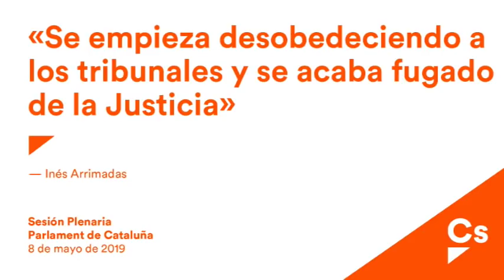Inés Arrimadas. Pregunta a Torra sobre el balance político de su primer año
Inés Arrimadas a Torra:'Se empieza desobedeciendo a los tribunales y se acaba fugado de la Justicia'
La jefa de la Oposición pide a Torra que 'se quite la venda amarilla de los ojos y mire los problemas sociales de los catalanes y a la mayoría social' no independentista

“Se empieza desobedeciendo a los tribunales y se acaba fugado de la Justicia”. Así se ha dirigido la líder de Ciudadanos (Cs) en Cataluña y jefa de la Oposición, Inés Arrimadas, al presidente de la Generalitat, Quim Torra, a quien le ha reprochado su “inacción” al frente de la Generalitat una semana antes de que se cumpla un año de su investidura. “Usted no ha hecho nada por los problemas de los catalanes; Lo que ha hecho es enchufar a sus ‘amiguetes’ con un ‘sueldazo’, jalear la violencia de los comandos separatistas y darle la cruz de Sant Jordi a una señora conocida por su xenofobia y reprobada por el Parlament”, ha dicho, refiriéndose a la ex presidenta de la cámara catalana, Núria de Gispert.

Durante la sesión de control del pleno del Parlament, Arrimadas le ha recriminado que sea “el presidente del lazo” que, a su vez, “le funciona como una venda en los ojos porque no quiere ver a más de la mitad de catalanes que no quieren la separación, el daño que ha hecho el ‘procés’ a la sociedad y los problemas sociales de los catalanes” como los barracones o las listas de espera en dependencia.

“Quítese la venda amarilla de los ojos y mire a los problemas sociales de los catalanes y a la mayoría social que no somos independentistas”, le ha reclamado. Y le ha advertido que “no se confunda”: “No confundan a Cataluña con el independentismo ni a Sánchez con España, porque es un presidente elegido, pero no está a la altura del gran país que es España”.